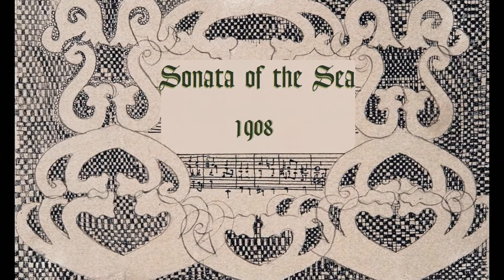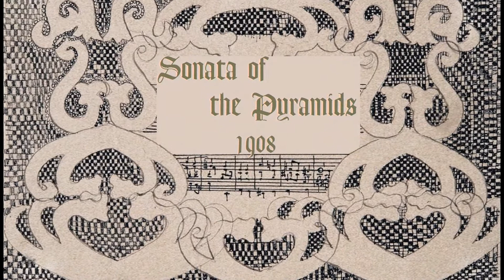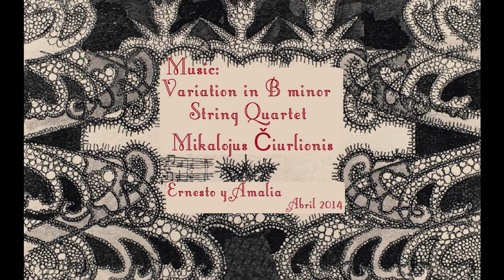Mikalojus Čiurlionis (II) Sonatas, Preludes and Fugues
Mikalojus Konstantinas Čiurlionis. Varena (Lithuania), 22 september 1875 - Pustelnik (Poland), 10 April 1911

Music: M. K. Čiurlionis - Variation in B minor - String Quartet